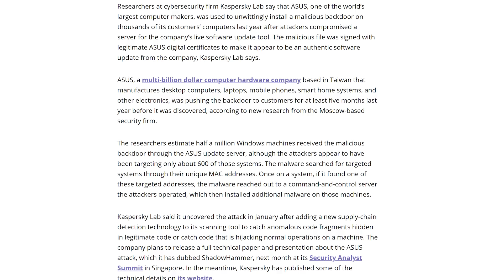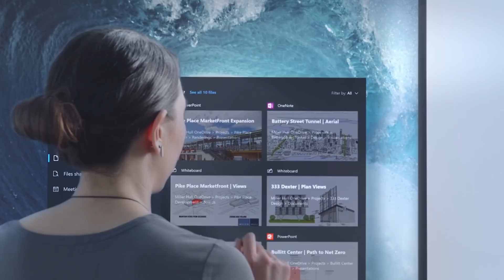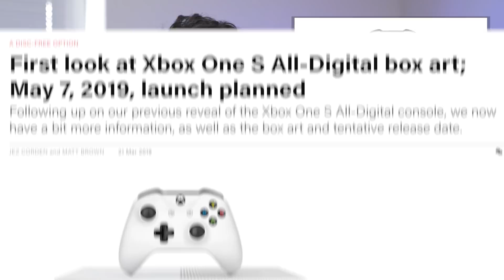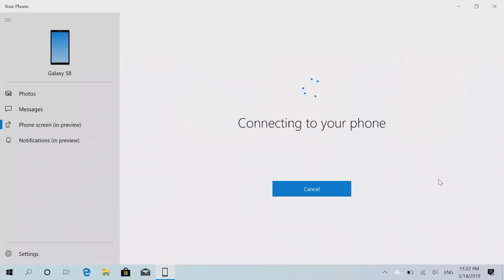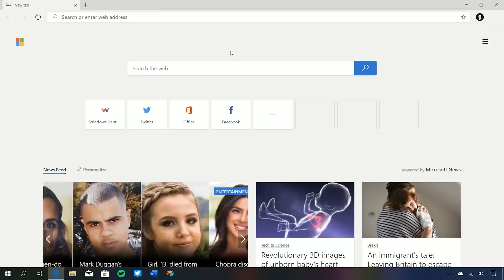Why the New Edge with Chromium is Already My Default Browser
This week in Microsoft:

- Hackers used ASUS update software to add back doors to PCs worldwide
- Surface Hub 2 availability, pricing, and more expected on April 17
- First look at Xbox One S All-Digital box art; May 7, 2019, launch planned
- Hands-on with the new Phone Screen feature in Your Phone on Windows 10